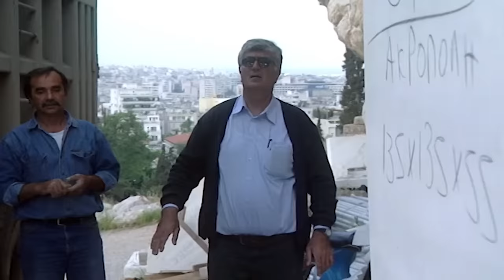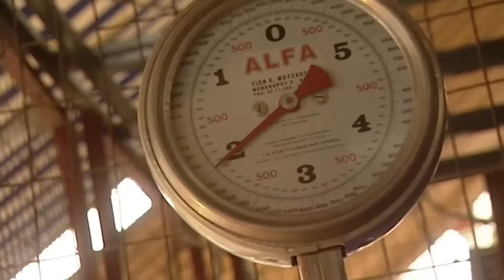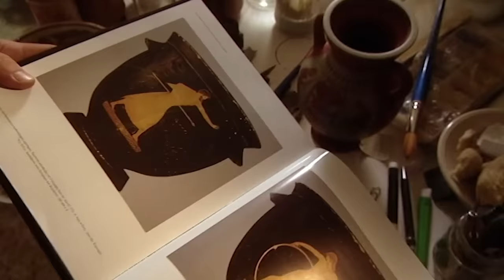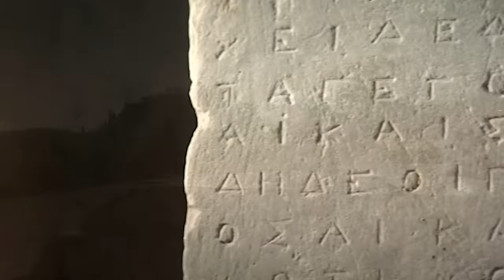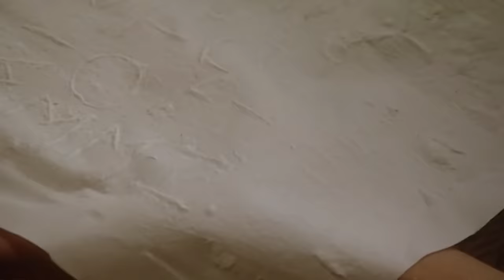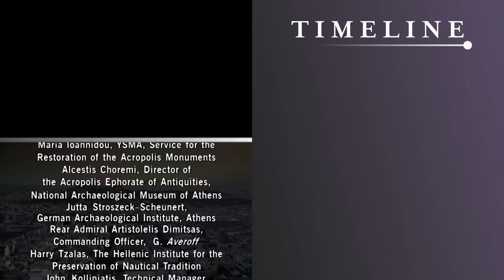Ancient Athens: The Rise Of The Most Influential Society In History | Metropolis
Athens gave the world its modern political system – the birth of “democracy” is a long and complicated yet utterly galvanizing process. Even the Gods have a say in worldly doings. The city beneath the Acropolis becomes the very cradle of western culture.